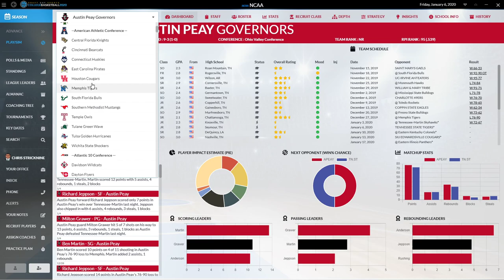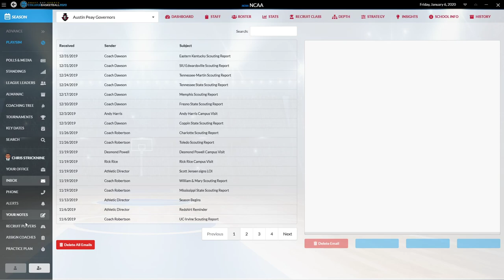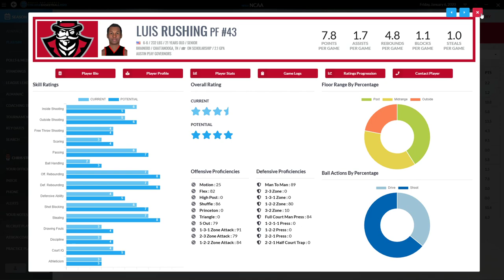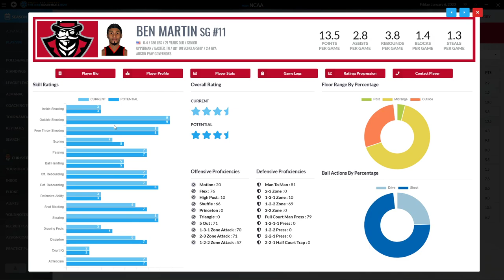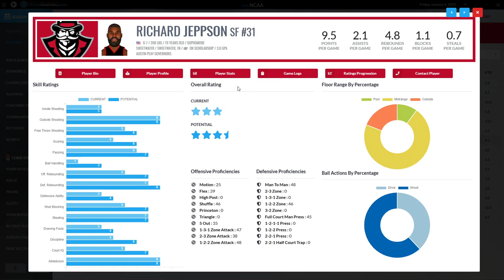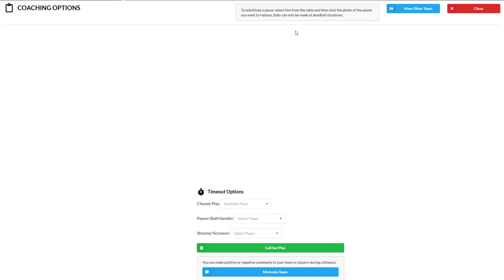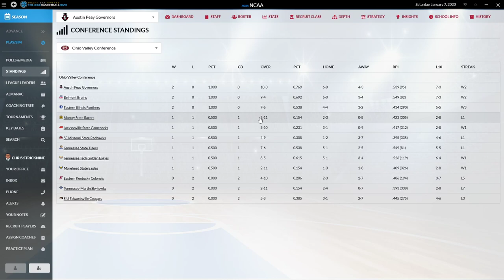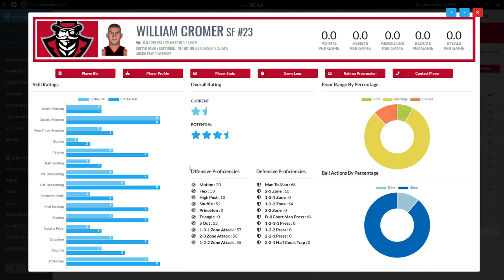Draft Day Sports College Basketball 2020 Austin Peay Episode 3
We're finally done with the out-of-conference schedule and can't believe how well we started out. In this episode, I give a recap of the season so far and we finally get through the first two games of our conference schedule.